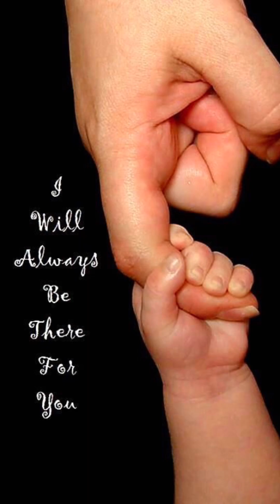Happy 2nd bday my baby